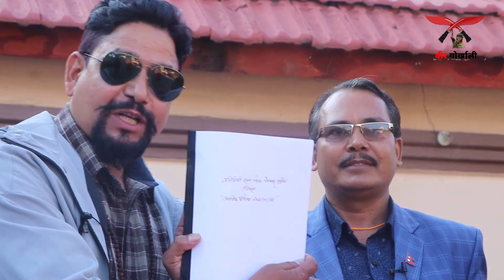सुरुभयो १६५ स्थानमै राम्रो उम्मेदवारलाई जिताउने महा अभियान Manoj Sapkota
यदि तपाइएको वरपर समाचार बन्न लायक समाचार मुलक सामाग्री वा नयाँ प्रतिभाहरु छन् भने हामीलाई संपर्क गर्नहोस ।
बिर गोर्खाली
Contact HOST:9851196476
EDITOR : ISHWARI KARKI
पछि नसोध्नुहोला अहिल्यै लेख्दैछु । पत्रकार भएर किन स्वतन्त्र नभएको भन्ने धेरैको प्रश्न र जिज्ञासाको एकै उत्तर :
म पत्रकार नै हैन । देश डुब्न लागेकोले आफ्नो काम छाडेर यता लागेको मात्र हो । त् एउटा साधारण नागरिक हुँ ।
फेरि म स्वतन्त्र पत्रकार पनि हैन । किनकि, म देशको लागि राजसंस्था र सनातन धर्मको पक्षमा छु ।
यस अर्थमा यी दुई विरुद्ध बोल्नेको सधैं विपक्षमा छु ।  त्यसैले स्वतन्त्र पत्रकारिताको कुरा म संग नगर्नुहोला । स्वतन्त्र भएर देश डुबाउनेलाई वाहीवाही गर्न सक्दिन ।
म एउटै र एकै पक्षमा छु । केवल एक लक्षको लागि पत्रकारिता गर्छु र त्यो हो देशको हित ।
लुकीलुकी इम्बेसी र दलको पैसा लिएर वा इशाईको पैसा लिएर नजानिँदो पत्रकारिता गर्न र आफु स्वतंत्र छु भन्न मलाई आउँदैन ।
सिधै हाकाहाकी भन्दैछु म स्वतन्त्र पत्रकार हैन किनकि देशको पक्षमा मलाई जे हित लाग्छ त्यस्तै पत्रकारिता गर्छु र त्यस्तै आवाज उठाउछु ।